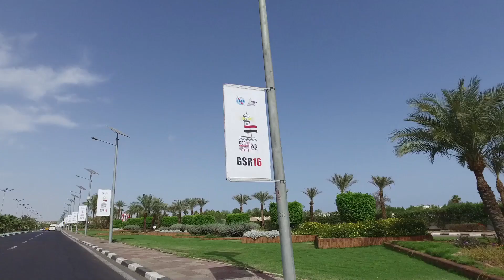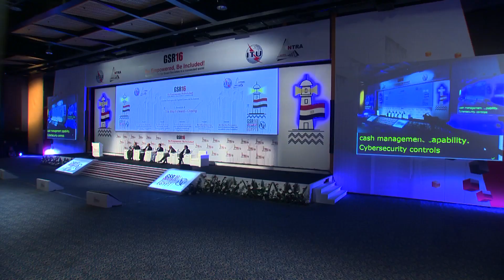GSR16 HIGHLIGHTS VIDEO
Video highlights of the Global Symposium for Regulators 2016 (GSR16), Sharm el-Sheikh, Egypt, 11- 14 May 2016.